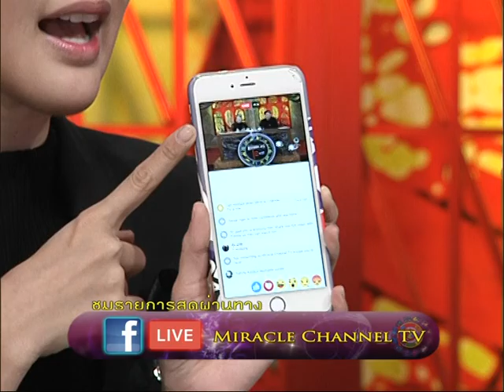รายการเปิดดวง 12 ราศี | 07/12/59 | EP 1/4